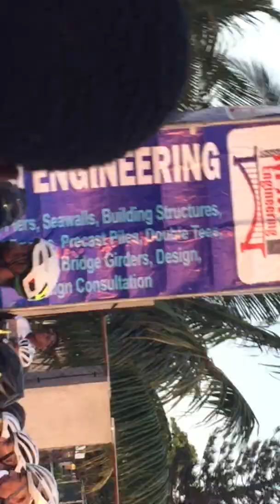Belize 🇧🇿 cycling is